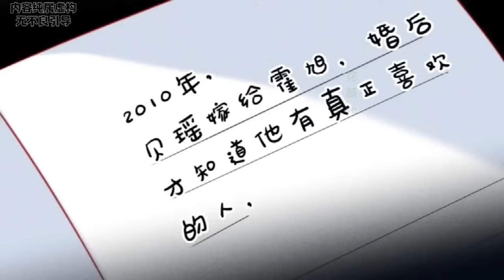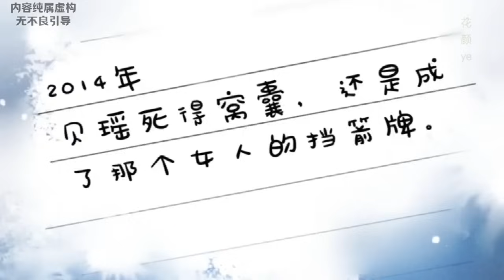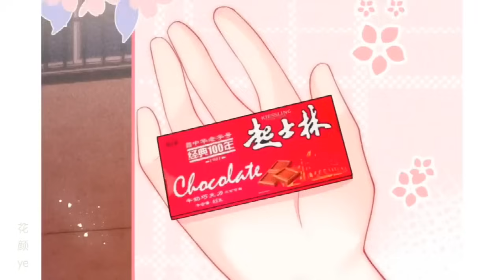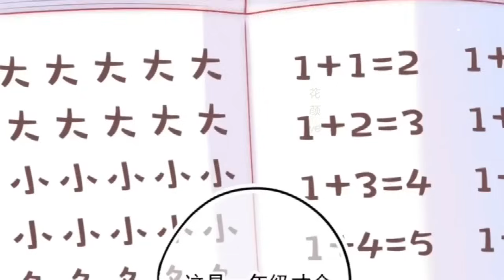《魔鬼的体温》第1至11集魔鬼裴川现在五岁，双腿残废，内向自卑。 后来他们十七岁。 贝瑶成了高中部校花。 裴川冷着脸，手指死死扣住轮椅，警告她：“不许再说喜欢我，否则” 贝瑶抱住他脖子#西西满街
重生回九六年，粉团子贝瑶四岁，敲开了对面的门。 那扇门后，住了一个二十年后的世界灾难性魔鬼。 魔鬼裴川现在五岁，双腿残废，内向自卑。 后来他们十七岁。 贝瑶成了高中部校花。 裴川冷着脸，手指死死扣住轮椅，警告她：“不许再说喜欢我，否则……” 贝瑶抱住他脖子，甜甜对他笑。 裴川情不自禁扣住她的腰，压抑的情感溃不成军。 当了他两辈子的心肝，贝瑶想知道，魔鬼是怎样的体温。 敏感自卑x治愈天使，青梅竹马互宠日常